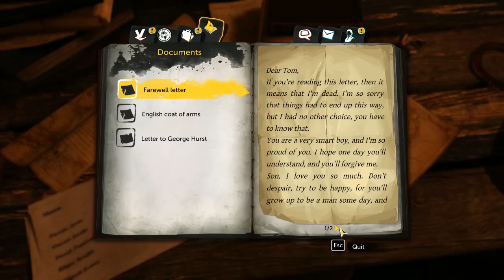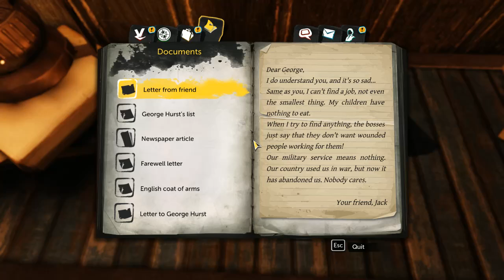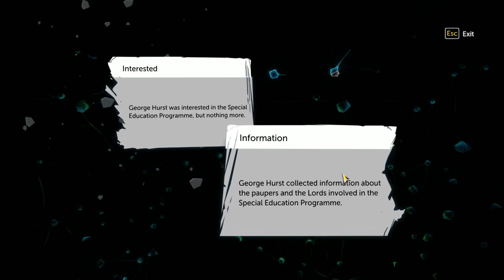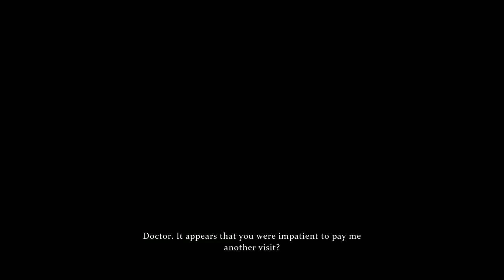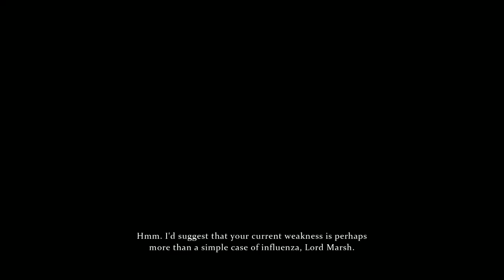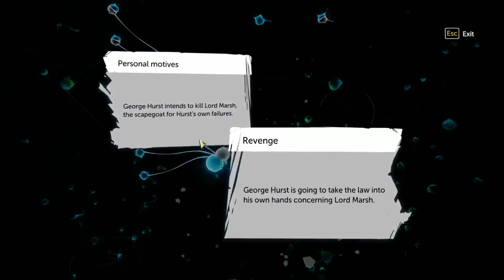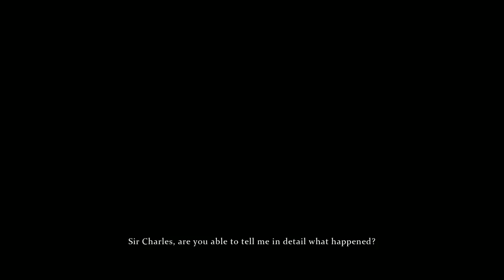Playing: Sherlock Holmes The Devil's Daughter (Part2)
I love Sherlock Holmes and mystery games so I thought I'd give this a try.

Audio/music is in-game sounds only (no mic).

This is labeled as a point-and-click, mystery, adventure, detective game. It has puzzles along with the mysteries to solve. This one was a bit more difficult for me than past Sherlock games.

This game is pretty long, so I had to break up my gameplay into several parts. I will upload all of them except the very end as I don't want to spoil the conclusion of the mystery.

If you'd like to play this game yourself, you can find it on Steam --

or on Amazon for PS4/Xbox